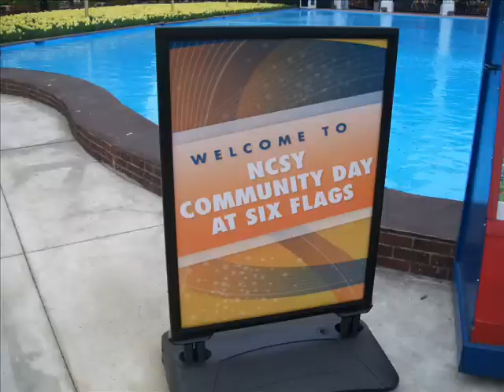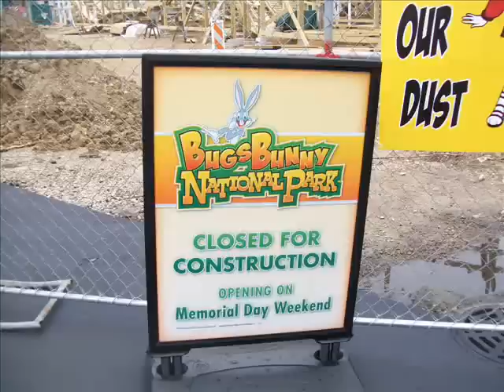Six Flags Great America Opening Weekend Trip 2 Video 4-25-10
Nobody was at Great America on Sunday of Opening Weekend. But wait and see what happens near the end...